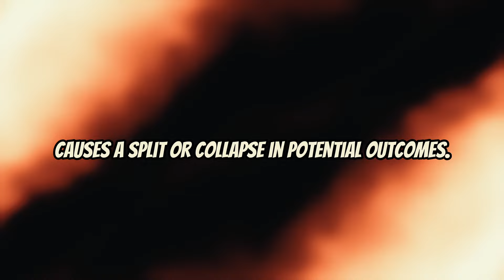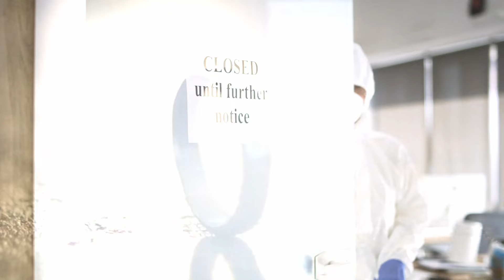The Quantum Law of Attention (MASTER This and MASTER All)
Do you want to shift your life to a new reality? Master the Law of Attention. In this video we explore a powerful Quantum Law (Attention) and its amazing connection to manifestation and realty creation. Get ready to tap into your hidden power and manifest your dream life. You can try a dozen different manifestation techniques, but if you can't control this, you will control nothing. Master it and you will master all.

law of attention, law of attraction, law of assumption, videos like stellar thoughts, videos like NevilleGodart, videos like master sri, videos like Abraham Hicks, videos like shelly bullard, videos like rita kaminski, videos like sammy ingram, how to change your life, videos like quazi johir, law of attraction focus and attention, law of attention channel, law of attention videos, law of concentrated attention, attention in law of attraction, attention brings neville goddard law of attraction